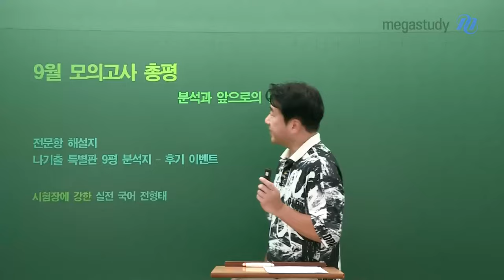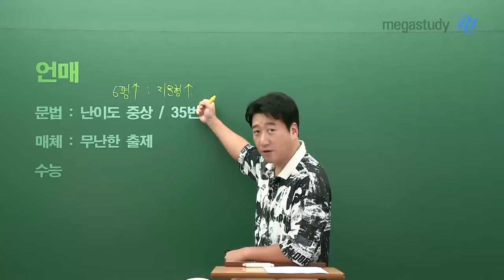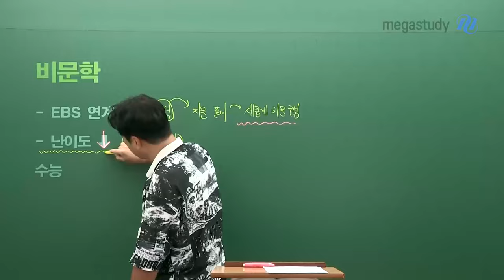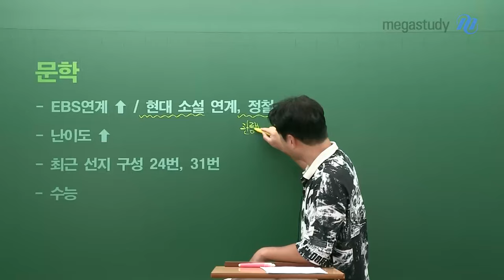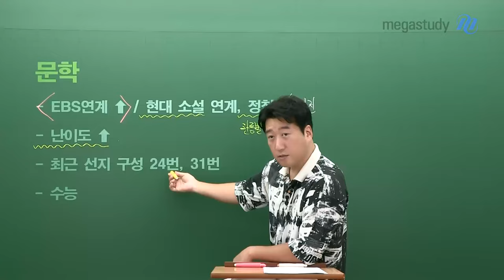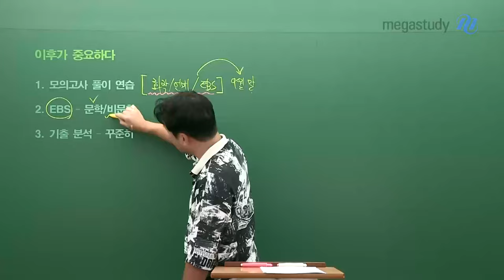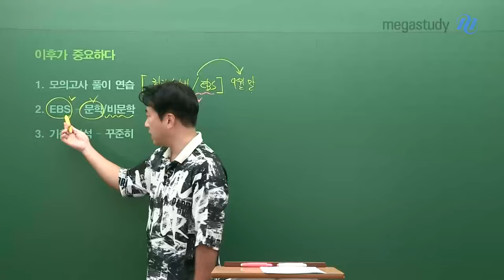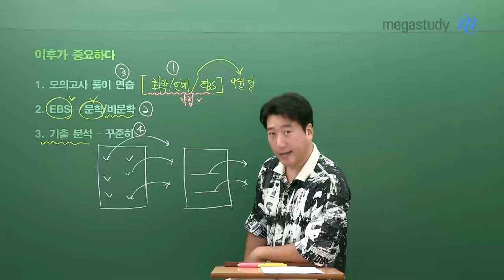[메가스터디] 국어 전형태쌤 - [9월 모평] 총평과 앞으로의 방향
여러분들 9월 모평 치르느라 수고하셨습니다: )

잘 본 학생들도 있고, 생각보다 성적이 낮아 가슴 아픈 친구들도 있지만,
9평 성적보다 앞으로가 더 중요합니다.

9평 분석을 통해서 수능을 어떻게 대비할지 알아봅시다!

#. 언어와 매체
- 문법 : 중상 난이도
- 매체 : 무난한 출제
#. 화법과 작문
- 중상 난이도
#. 비문학
- EBS연계 : 개념(연계) → 지문 풀이 → 새롭게 지문 구성
- 난이도 ↓(계속 떨어지는 트렌드) / 논리학 지문 주의
#. 문학
- EBS 연계 ↑(현대소설 연계)
- 수능 난이도는 어려워질 가능성이 높음
- 최근 선지 구성 24, 31번

[9평 이후의 학습]
9평 이후가 중요하다!!
1. 모의고사 풀이 연습
2. EBS-문학/비문학 → 문학 중심으로 공부!
3. 기출 분석 – 꾸준히

기대한 만큼 잘 나오지 않아도 괜찮습니다.
앞으로 남은 기간 동안 달려가면 좋은 결과 받을 수 있습니다.